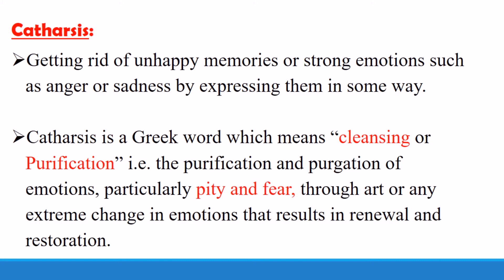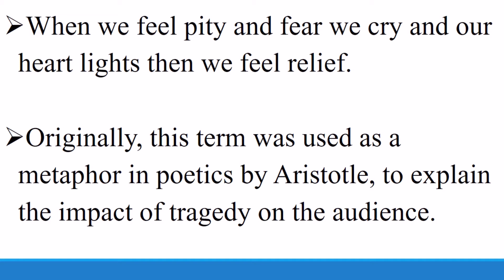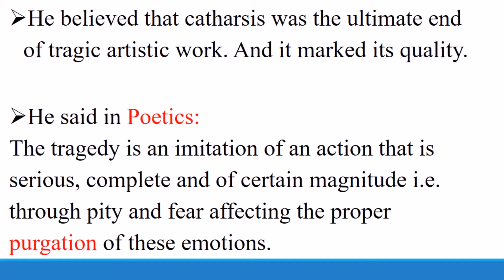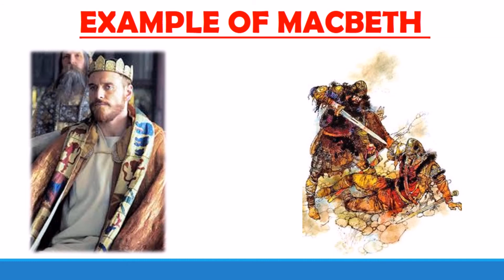Catharsis by Aristotle in Poetics | Hindi | Urdu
Definition of catharsis#Important Points#MAcbeth's and Romio julliet Example#Common Examples#Etc